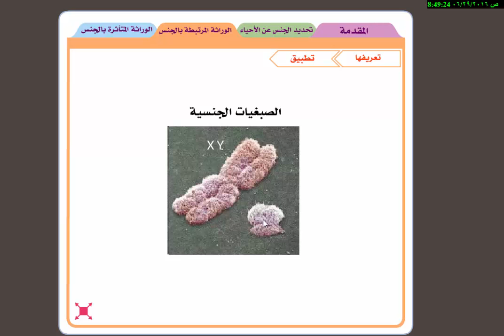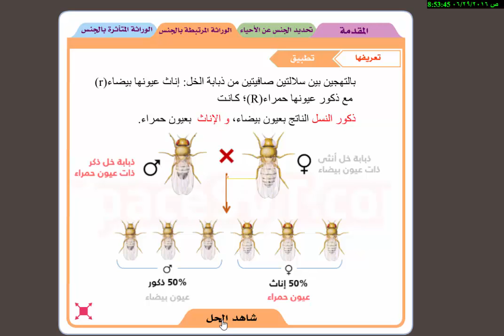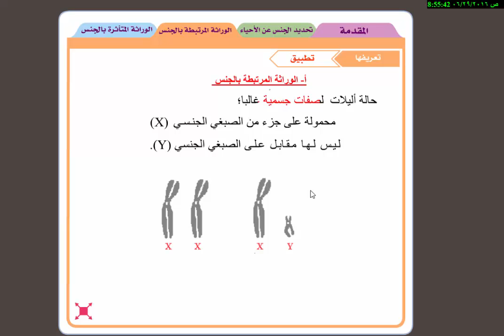الوراثة المرتبطة بالجنس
الوراثة والجنس / الفقرة الثانية
مناهج سوريا
مؤسسة الياسر التعليمية على الرابط